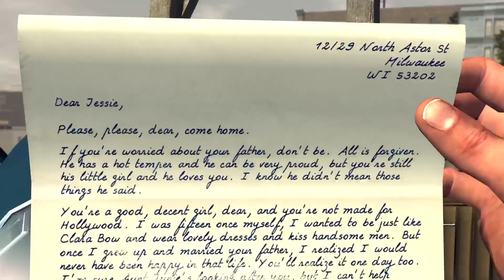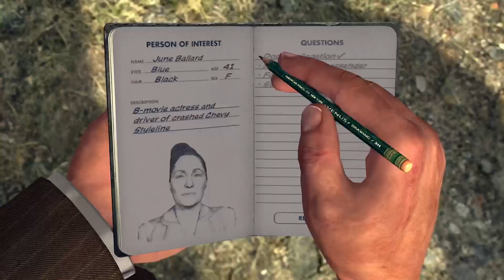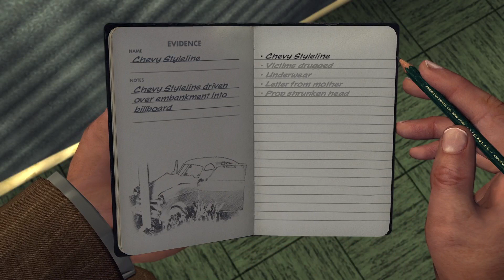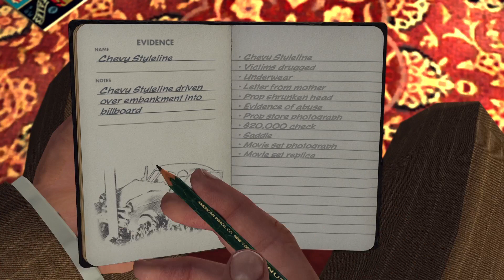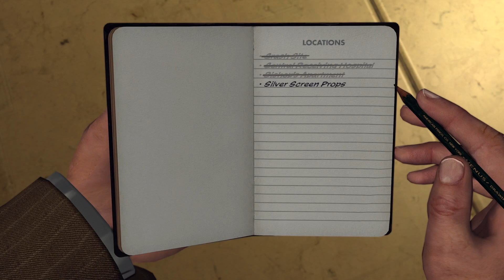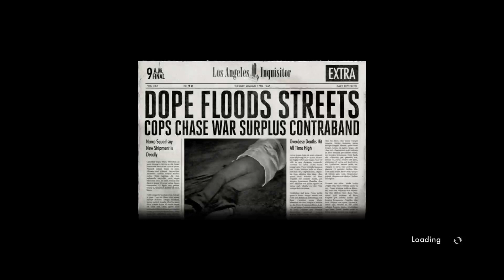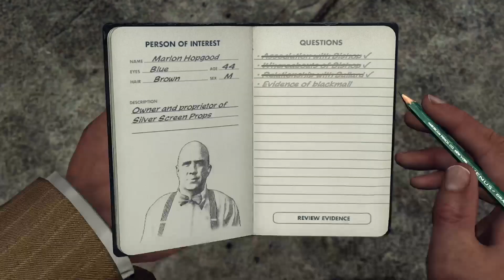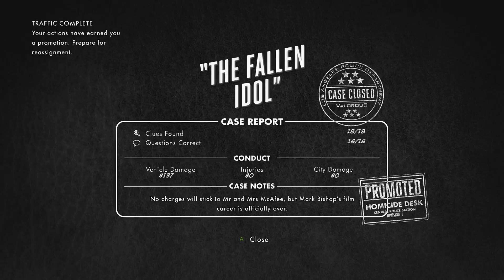L.A. Noire #6 - "The Fallen Idol"